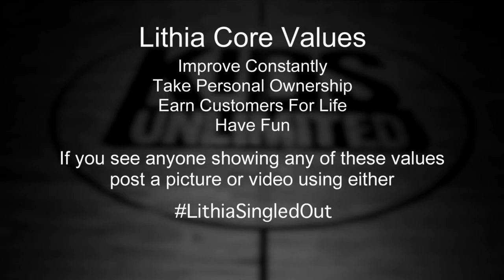EJ Singler - Lithia & Kids Unlimited Partnership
The SinglerOpen is a few weeks away on May 13th & 14th. Those who participate in the LithiaSingledOut contest will have the opportunity to win sweet prizes, like signed memorabilia from EJ Singler & Kyle Singler! The contest is easy. If you see any coach, family member, player, or fan exhibit any of our LithiaCoreValues than post a picture or video on Instagram/Twitter/Facebook using the hash tag LithiaSingledOut.

Thank you for following our Kids Unlimited Series. In the next video release we will hear from Honzalo, a former KUA student, and the impact the program has had on his life. We encourage you all to follow our page! We have four videos left until the release of the full video.

NOTE: We can only see pictures if they are posted Publicly, even if the hashtag is used.